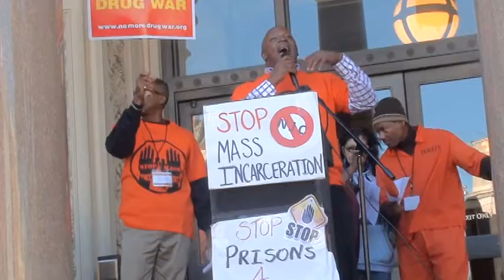The Incarcerated Family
Moral Monday Rally at the New Jersey State House on October 27, 2014.